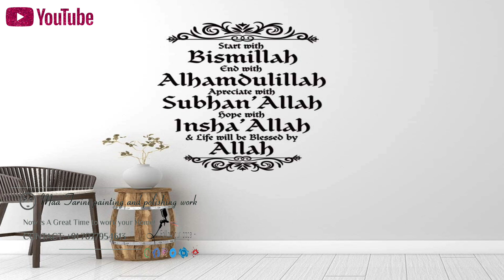Beautiful wall stickers ( stencils ) design idea Part - 2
Beautiful wall stickers ( stencils ) design idea Part - 2. Wall decor ideas.

wall stickers and stencils buy online link given below:-  ☟ ☟ ☟ ☟

HI
   I am Owner of Maa Tarini painting and polishing work. If needs any interior and exterior works services for your home. So you can contact our helpline number- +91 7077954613.

stencil art painting

stencil art templates

stencil art designs

stencil art images

stencil art designs

stencil art

stencil art on wall

stencil art for kids

sticker for wall

sticker for wall decoration

sticker for wall painting

sticker for wall tiles

sticker for wallpaper

buy stencil for wall painting

In this video used music is created to :-  ☛☛☛☛